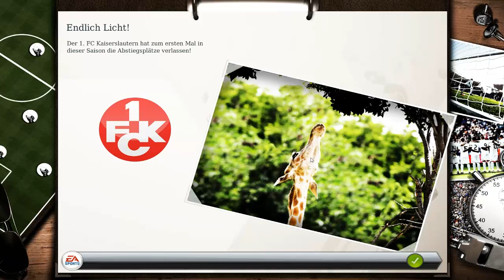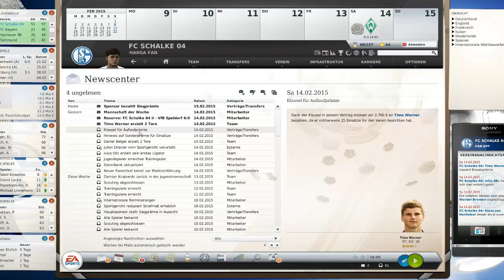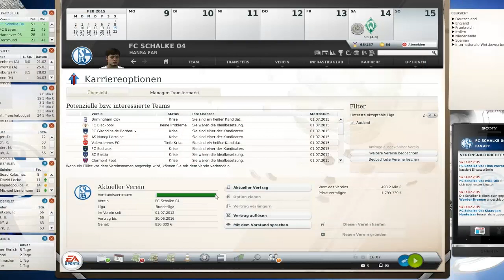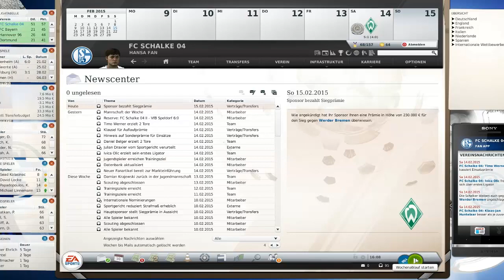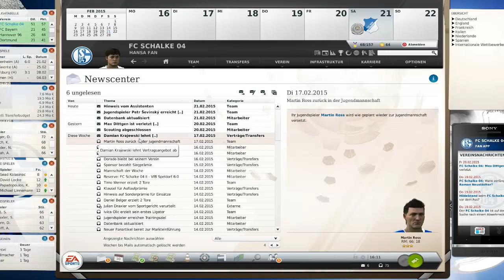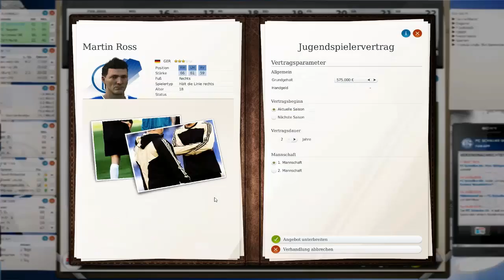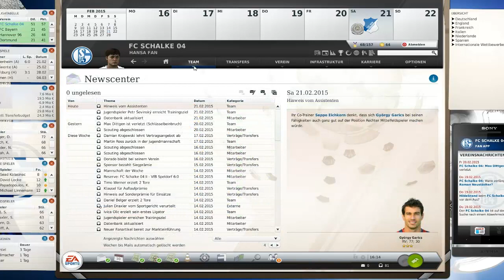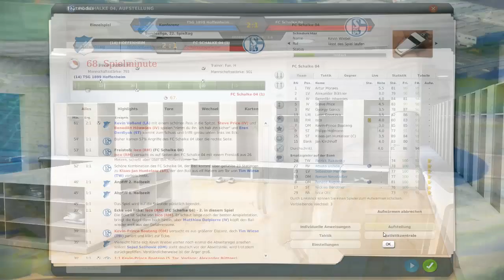Fußball Manager 13 Let's Play # 173 // 22. Spieltag: Hoffe will Revanche! | HD